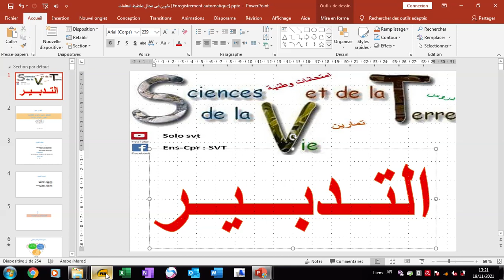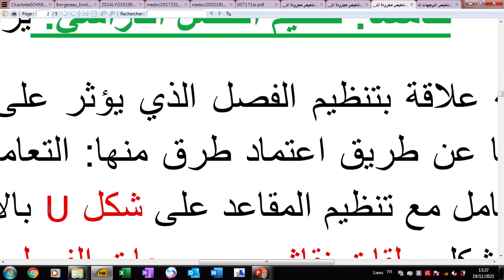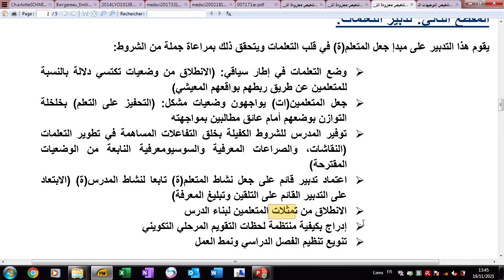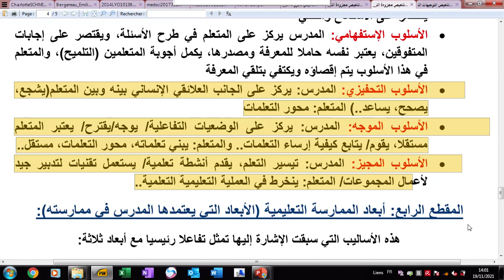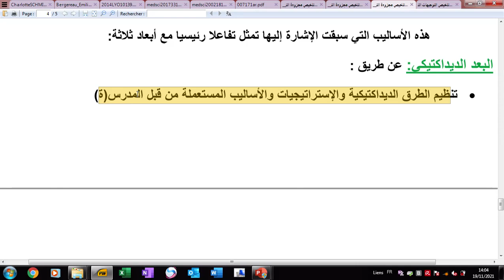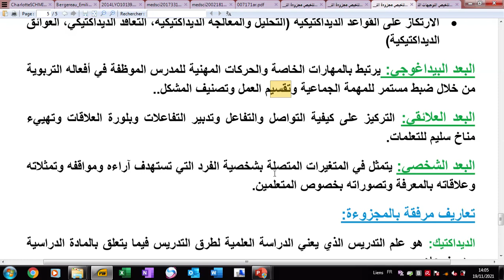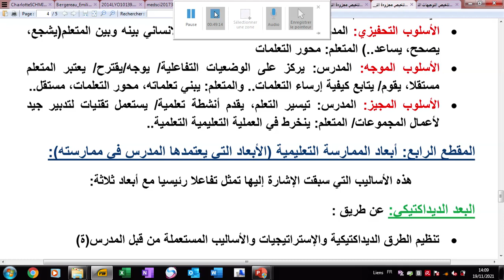الديداكتيك : التدبير - تدبير العملية التعليمية - تدبير الفصل الدراسي - تدبير الزمن الدراسي..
مراحل التحضير للمباراة : ✍اولا خاصك تعرف شنو و كيفاش خاصك توجد للمبارة و في هاد السياق وجدنا واحد الفيديو تايشرح كلشي و ها الرابط ديالو ✍ ثاني حاجة خاصك ضروري تشوف الفيديوهات ديال التوجيهات الرسمية ديال الثانوي و ديال الاعدادي لي اصلا كايختالفو ففط في البرنامج و في هادا السياق راه درنا فيديوهات على التوجيهات الرمية و هم بالترتيب كالاتي : الفيديو 1 : تقديم التوجيهات الرسمية الفيديو 2 :الفصل الاول من الوجيهات الرسمية (الجزء الاول) الفيديو 3 :الفصل الاول من الوجيهات الرسمية (الجزء الثاني) الفيديو 4 : الفصل الثاني من التوجيهات الرسمية الفيديو 5 : الفصل الثالث (الجزء الاول) الفيديو 6 : الفصل الثالث (الجزء الثاني) الفيديو 7 : الفصل الثالث (الجزء الثالث) الفيديو 8 : الفصل الثالث (الجزء الرابع) الفيديو 9 : الفصل الرابع (المعينات التربوية ) ثم من بعد تشوف العروض ديال تطبيقات الديداكتيك 1- نمودج جدادة درس علوم الحياة و الارض 2-كيفية انحاز جدادة درس علوم الحياة و الارض تم من بعد تشوف الفيديوهات ديال تصحيح مادة التخصص ✍✍تصحيح مادة التخصص 2017 ✍✍تصحيح مادة التخصص 2018 الجزء الاول الجزء الثاني ✍✍تصحيح مادة التخصص 2019 ✍✍تصحيح مادة التخصص2020 الجزء الاول الجزء الثاني ثم الفيديوهات ديال ديداكتيك مادة الاخصص
@solo svt